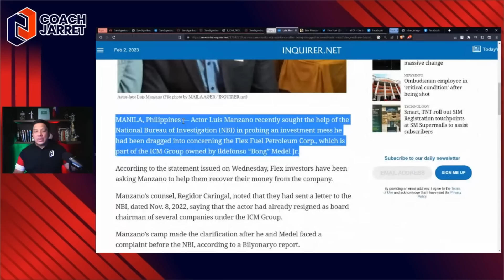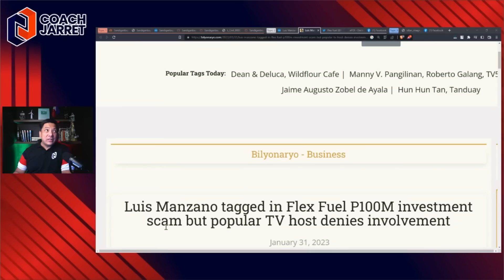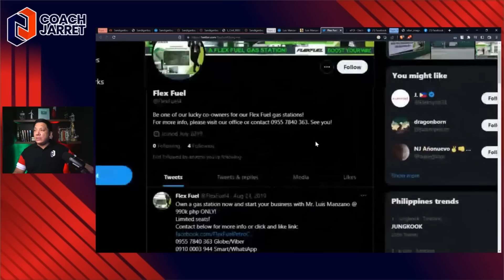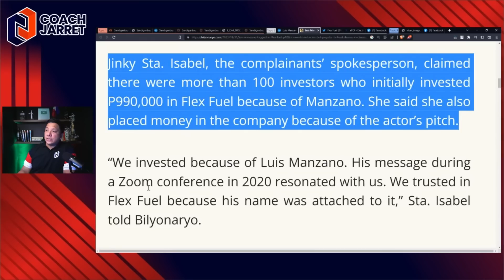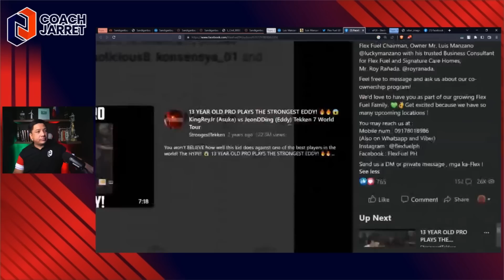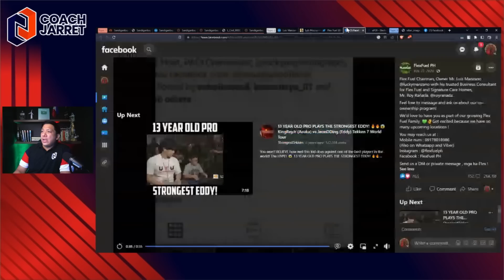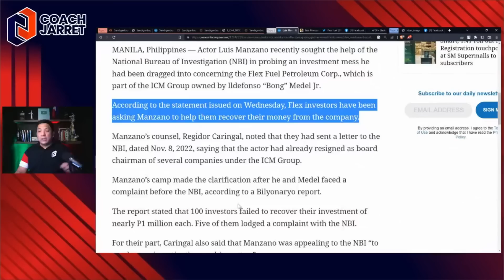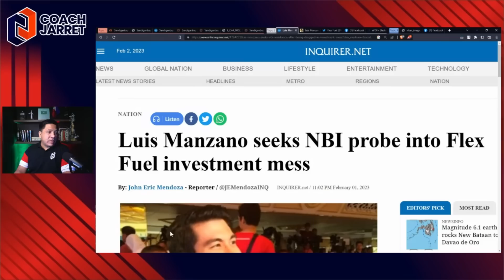LUCKY MANZANO NABIKTIMA NG SCAM O NABANSAGANG SCAMMER?!